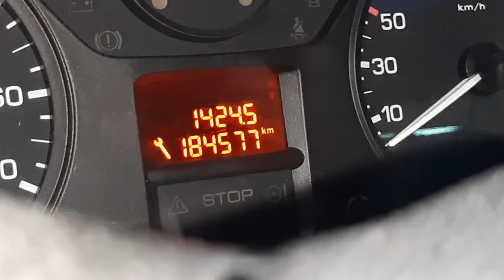CITROEN, PEUGEOT!! REMOVE THE FILTERS FROM THE TURBO LUBRICATION SCREW AT ONCE,THEY BREAK THE TURBOS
Citroen Berlingo 1.6hdi from 2013 broke the turbo with 184 thousand kilometers, without that filter it would last much longer.